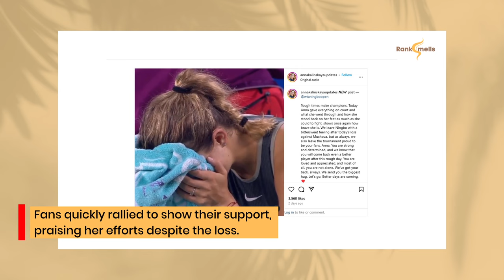Jannik Sinner's Girlfriend Anna Kalinskaya Cries at Ningbo Open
Anna Kalinskaya recently faced a tough defeat in the Ningbo Open quarterfinals, losing to Karolina Muchova despite winning the first set. The 2-6, 6-2, 6-3 loss left her visibly emotional courtside. Fans rallied to support her, with Kalinskaya later expressing her gratitude in an Instagram post. Her boyfriend, Jannik Sinner, has been a strong support throughout her challenging season, even standing by her during her Wimbledon withdrawal due to injury. With the season coming to a close, fans are hopeful for Kalinskaya’s resurgence next year.